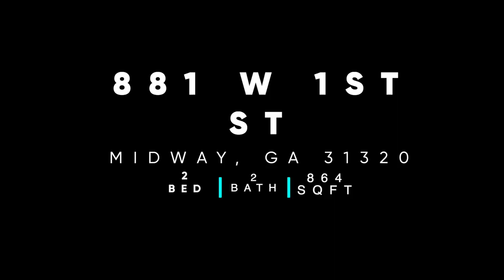Real Estate Listing Video~ 881 West 1st Street~ Midway, GA